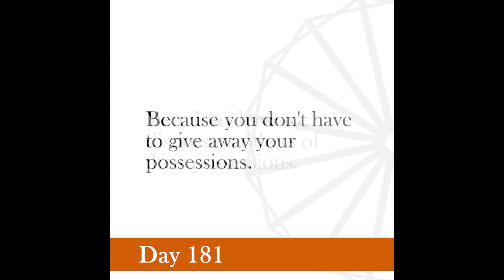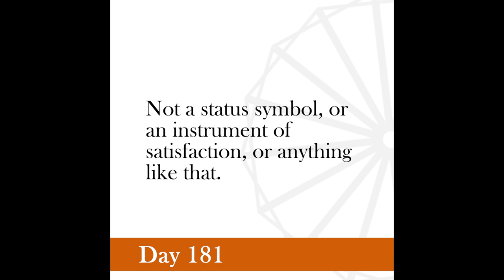Nonviolence Daily | Day 181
The possession of anything then became a troublesome thing to me, and a burden.
-Gandhi, Young India, April 30, 1925